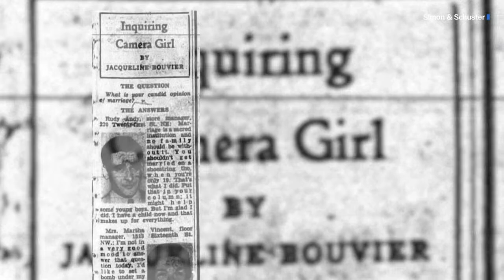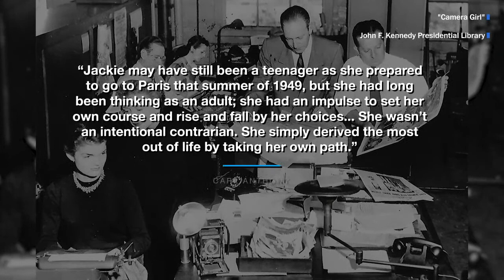Carl Sferrazza Anthony on Jackie Kennedy’s life before becoming first lady (Full Stream 5/2)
Before the world knew her as Jacqueline Kennedy, Jackie Bouvier was an aspiring writer, columnist and photographer. On Tuesday, May 2 at 11:00 a.m. ET, historian Carl Sferrazza Anthony joins The Post’s Sally Quinn to discuss his new book, “Camera Girl,” documenting unseen archives of Kennedy’s earlier work and new insights into her life before she became the country’s first lady.